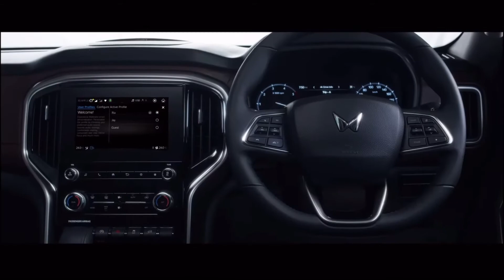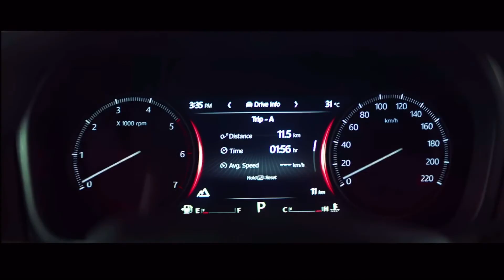ये हुई ना बात Mahindra || NEW SCORPIO 2022 AT NEAR SHOWROOM🔥 New Scorpio interior & exterior 2022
About me:
Hey I am anub from alwar rajasthan (Rj02). Students of machanical engineering and currently owning a Hyundai creta 2018

My gadgets